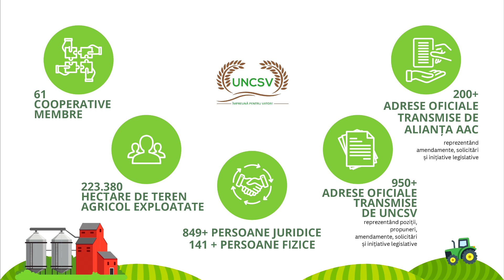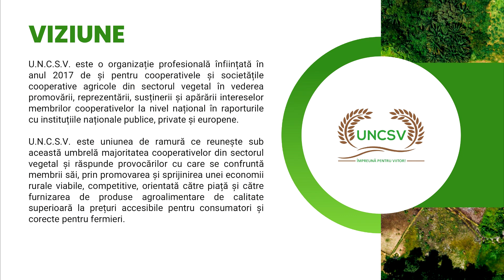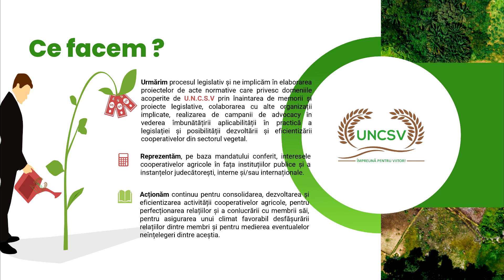Scurtă introducere despre UNCSV - Uniunea de Ramură Națională a Cooperativelor din Sectorul Vegetal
Află mai multe despre Uniunea de Ramură Națională a Cooperativelor din Sectorul Vegetal și cum vine ea în ajutorul cooperativelor și fermierilor din România.

🔵 Acest videoclip a fost înregistrat în cadrul evenimentului „Uniuni de ramură în sprijinul cooperativelor agricole”, organizat în 9 iulie 2024, în contextul programului „CoopNet 3.0 – Creștem capacitatea cooperativelor micilor fermieri”, finanțat de Romanian-American Foundation.

🔵 Pentru mai multe detalii despre rețeaua CoopNet și ce oferă cooperativelor agricole din România, accesați